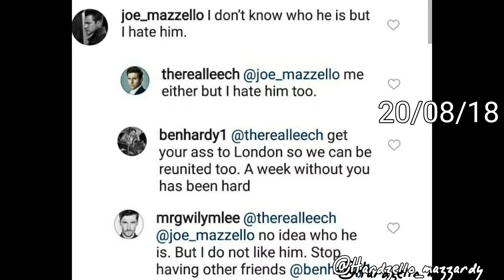Hardzello Timeline Part 1